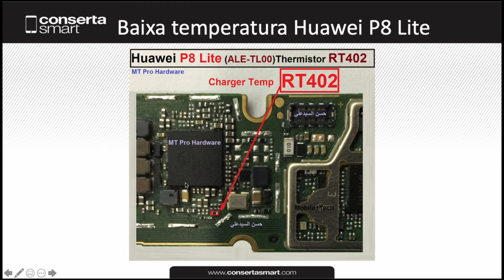Solução para Baixa Temperatura Huawei P8 Lite